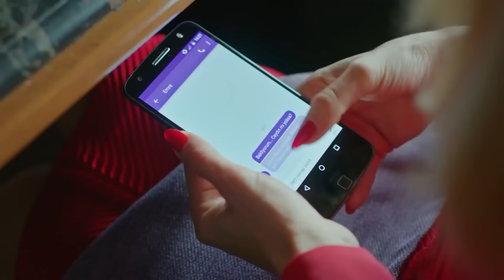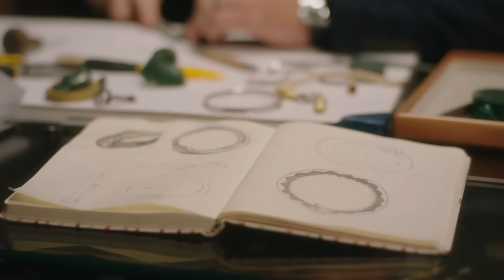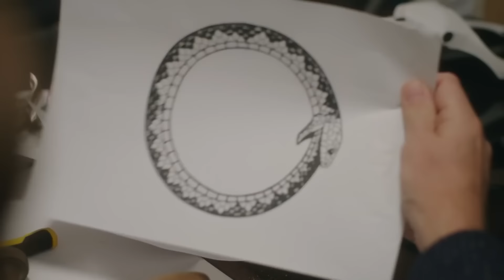Traición Secreta Capítulo 123 (Doblado en Español) FULL HD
Traición Secreta Capítulo 123 (Doblado en Español) - Ufak Tefek Cinayetler

Artistas:
Gökçe Bahadır,
Aslıhan Gürbüz,
Mert Fırat,
Tülin Özen,
Bade İşçil,
Ferit Aktuğ,
Hayal Köseoğlu,
Yıldıray Şahinler,
Selim Bayraktar,
Ushan Çakır,
Osman Sonant,
Aslıhan Kapanşahin